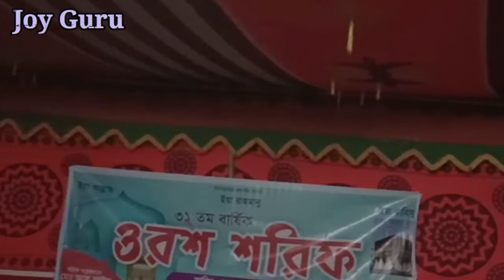আল্লাহ গায়েব নন তিনি প্রকাশ হতে সক্ষম ৷ God is not hidden। হাসিবুল হক চিশতি আঃ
আল্লাহ গায়েব নন
অনেকেই আল্লাহ সম্পর্কে তর্ক করে বলে, আল্লাহ গায়েব। কিন্তু আল্লাহকে গায়েব ভাবে বিশ্বাস করতে হবে এমন আয়াত পবিত্র কোরআনে নেই। তবে আল্লাহর কিছু গায়েব বিষয় আছে সেগুলো হচ্ছেÑ মৃত্যুর আযাব, মৃত্যুর পরের আযাব, হাশর ও জাহান্নামের আযাব ও জান্নাতের সুখ ইত্যাদি। এই গায়েব বিষয়গুলোকে বিশ্বাস করতে বলা হয়েছে। বাকারা, ৩ আয়াত। আল্লাহর গায়েব বিষয়গুলোকে ভয় করতে বলা হয়েছে। ইয়াসিন, ১১ আয়াত। তবে এই সকল আয়াত দিয়ে আল্লাহকে গায়েব প্রমাণ করা যাবে না। কারণ গায়েব শব্দের অর্থ অনুপস্থিত। ইউসুফ, ৫২ আয়াত। অভিধানের পৃ. ১৮৫২, অভিধান দিশারি পৃ. ১৭৮। যেহেতু গায়েব শব্দের অর্থ অনুপস্থিত আর আল্লাহ সকল বস্তুতে মহিতুনভাবে সর্বত্র বিরাজমান। নেছা, ১২৬ আয়াত। কাজেই আল্লাহ কখনো গায়েব নয়। তাছাড়া আরাফ ৭ আয়াতে উল্লেখ আছে, আল্লাহ গায়েব নয়। বিধায় আল্লাহকে কোনো অবস্থায় গায়েব বলা যাবে না। আল্লাহ গোপন ভাবে থাকতে পারেন (হাদিদ-৩)।
God is not hidden
Many argue about God, saying that God is unseen. But there are no verses in the Holy Qur'an that believe in Allah in the unseen. However, there are some unseen things of Allah which are: the torment of death, the torment after death, the torment of resurrection and hell and the happiness of paradise etc. These unseen things have been told to believe. Bakara, 3 verses. God has been told to fear the unseen. Yasin, 11 verses. However, with all these verses, Allah cannot be proved unseen. Because the meaning of the word unseen is missing. Yusuf, verse 52. Dictionary p. 1852, Dictionary Dishari p. 16. Since the meaning of the word unseen is missing and Allah is omnipresent in all things. Nesha, verse 128. So God is never unseen. Moreover, Araf 6 verse mentions that Allah is not unseen. Therefore, Allah cannot be called unseen under any circumstances. Allah can be in secret (Hadid-3).